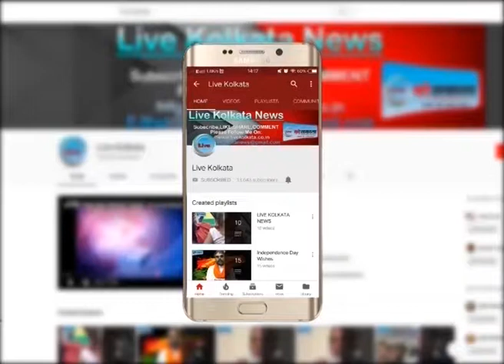भाजपा किसान मोर्चा ने उठाया बंगाल के किसानो को भाजपा सदयस्ता दिलाने के लिए नया कदम#livekolkata